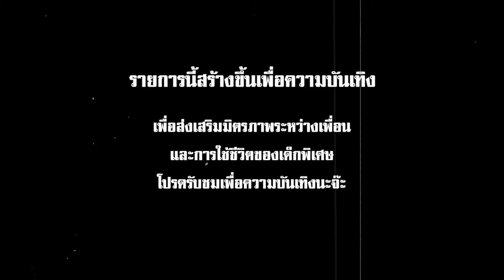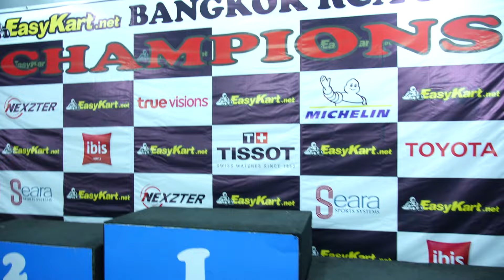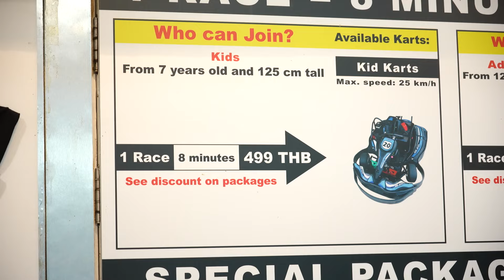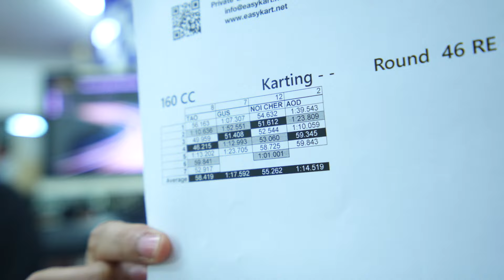จะร่วงรึจะรอด สุดปลอก ท้าหน่อยมาวัดดวง!! | EP.25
ห้องเครื่องไม่สำคัญ สำคัญที่ใครอยู่หลังพวงมาลัย 😎